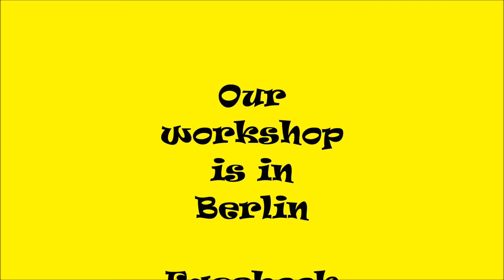Theatre Masks by Daniele Ruzzier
Handmade leather masks not only for the theatre all made by venetian actor Daniele Ruzzier - the workshop is based in Berlin, shipping throughout Europe!